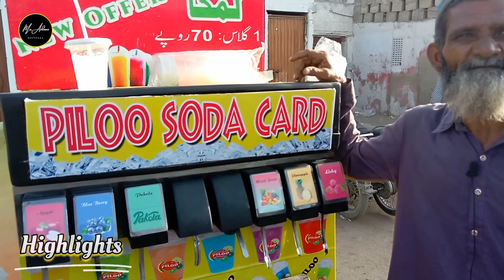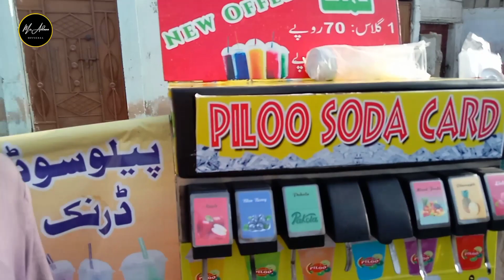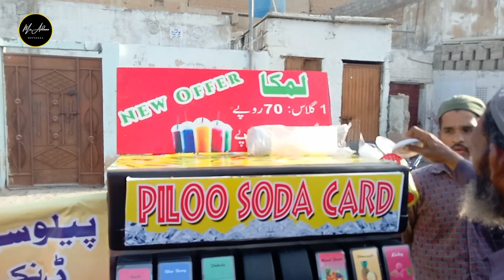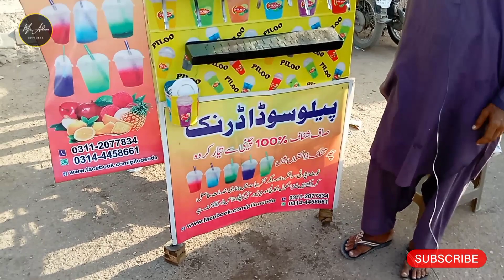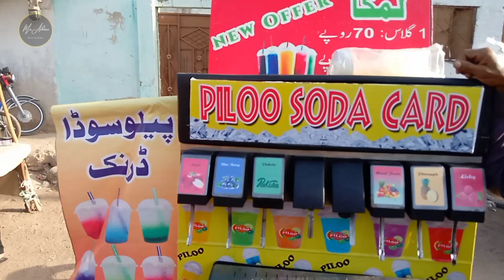Special Setup Limca Soda | Bike Pay Bana Hoa Soda Shop | Chacha nay Kamal Ker Dia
Mobile Limca Soda Drink Stall in Karachi

Special Limca Soda Setup | Bike Pay Bana Hoa Soda Shop | Chacha nay Kamal Ker Dia

piloo soda drink. refreshing and tastiest drink. its a very new small business idea.

Stall Name : Piloo Soda Card

Contact Person : Mr. Muhammad Gulfam

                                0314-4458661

Contact Person : Mr. Sarfaraz Ustaad

Address :  Buffer Zone, 15-A/3, Erum Phase 2, 2nd Floor, North Nazimabad Karachi.